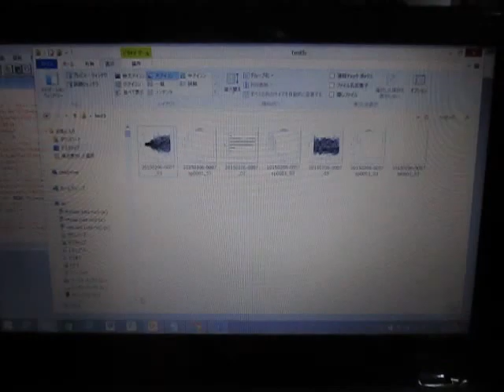超音波実験 Ultrasonic experiment ‹超音波システム研究所 ultrasonic-labo›